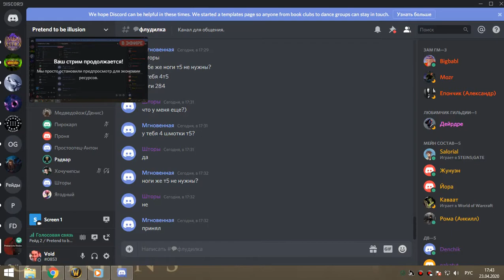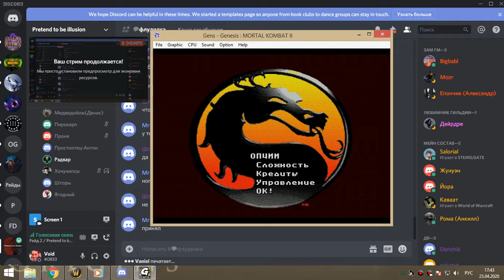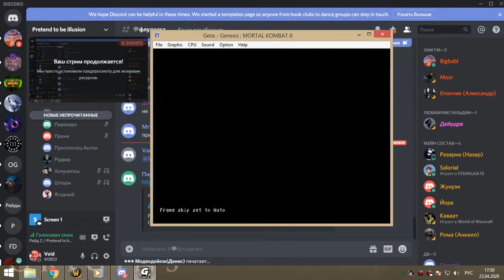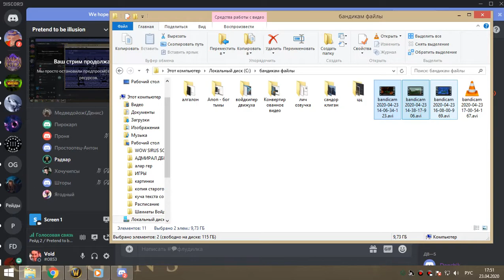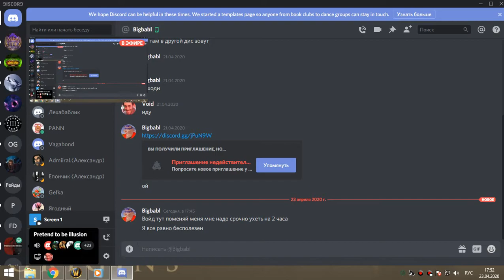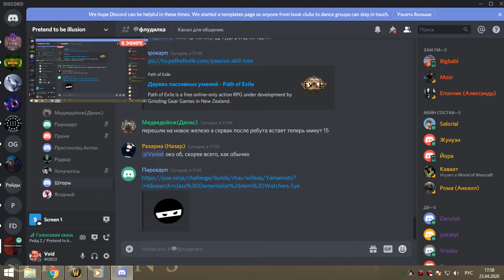2я часть ЗС сова-мишка-рдру 23 04 20